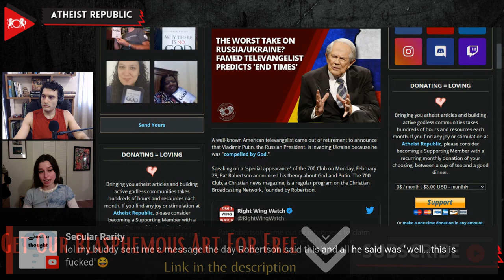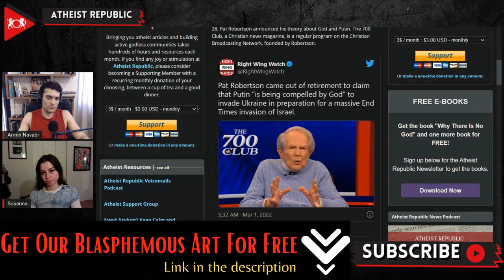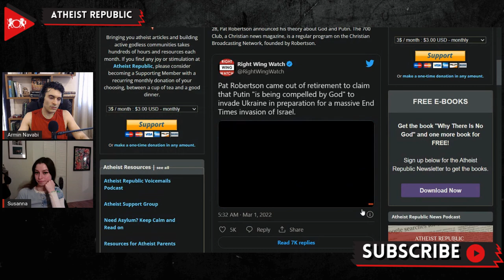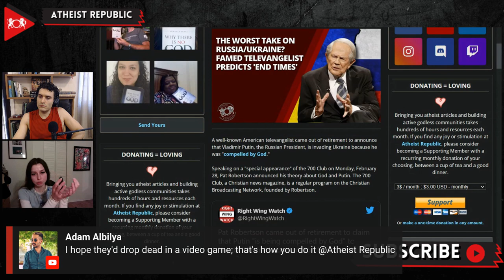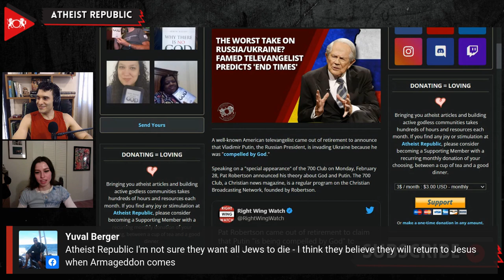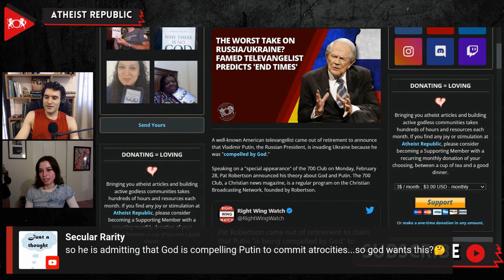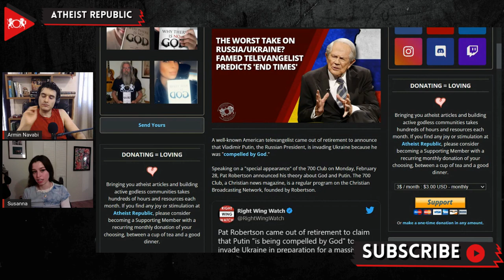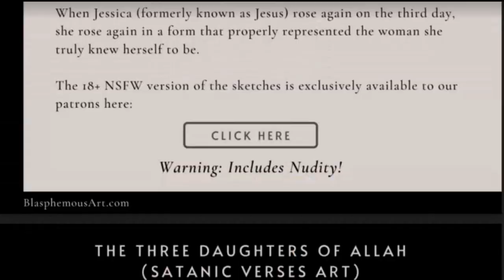The WORST Take on Russia/Ukraine? Famed Televangelist Predicts 'End Times'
On February 28th, Pat Robertson, a well-known American televangelist announced that Vladimir Putin, the Russian President, is invading Ukraine because he was "compelled by God." Robertson came out of retirement to make this announcement during a "special appearance" of The 700 Club, a regular program on the Christian Broadcasting Network. Robertson began by reading Ezekiel 38:1-6 followed by enumerating specific countries on the map, supposedly the actual direction of Putin's campaign. He stated “He [Putin] went into Ukraine, but that wasn't his goal …His goal was to move against Israel, ultimately." He added "Putin and Turkish President Erdoğan's troops will one day work together to make up a tremendous Biblical army in the latter days." This is not the first time Robertson made such futile predictions. In 1982, he predicted a devastating tsunami to hit the Northern US in 2006 and claimed that an asteroid would destroy Earth in 2020. Alongside Robertson, another evangelist, Greg Laurie of Harvest Christian Fellowship, also used the invasion of Ukraine to fuel his Bible-driven conspiracy theory.

Source:
Location: USA